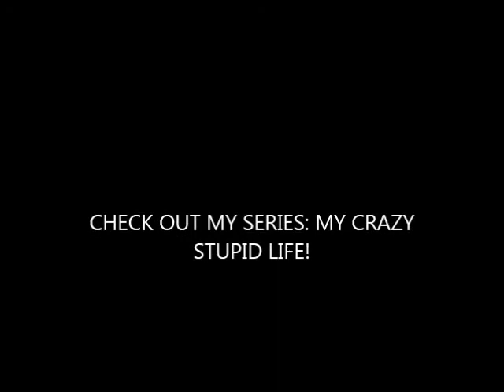This is what happens when you're bored on The Sims 3